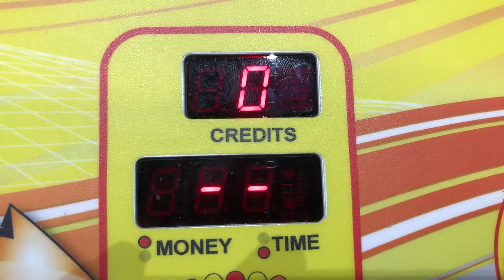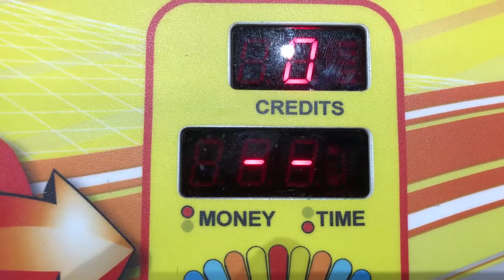Cosmic XL - Attract Mode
Here is the attract mode for Cosmic XL.